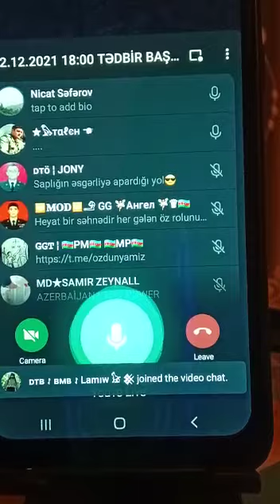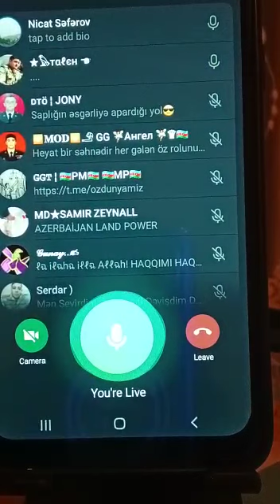Şəhid Sərxan Muxtarov Xəzər xəbərin telegram kanalında olan online tədbirdən çıxışım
‎Nicat tərəfindən video